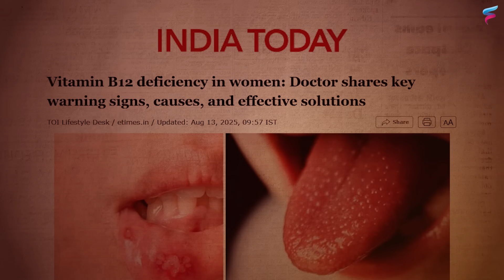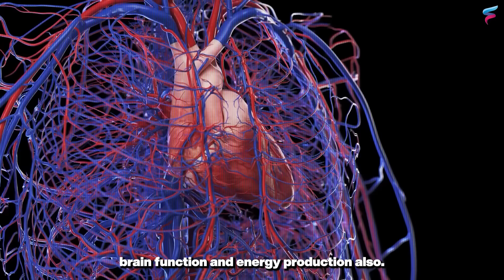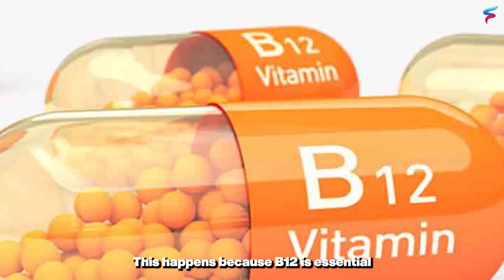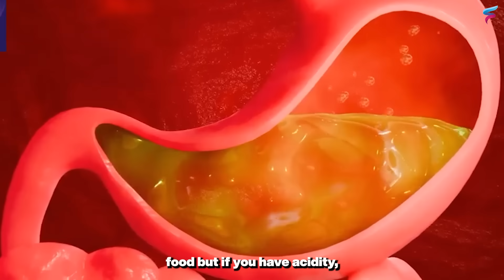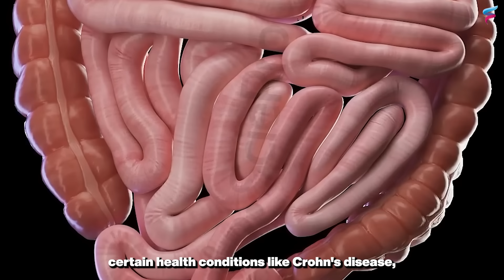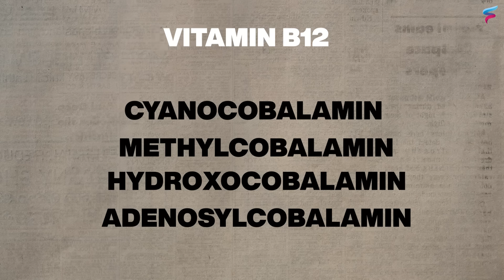Taking B12 Without Knowing This? Big Mistake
Did you know that more than 47 percent of Indians may be deficient in Vitamin B12?

That’s almost every second person you know — a family member, a neighbor, maybe even you.

Vitamin B12 deficiency is not something new in India. It’s extremely common and increasing day by day. However, what's concerning is that many people have started taking Vitamin B12 supplements on their own, without checking their levels or consulting a doctor. Some hear about it from friends, others read something online, and many simply think it's a multivitamin, so it must be safe.

But the truth is, it’s not that simple.

Taking B12 when you don’t need it might seem harmless, but in some cases, it could be unnecessary, wasteful, or even harmful in the long run.

In this video, we’ll discuss everything you need to know before taking Vitamin B12 supplements. The signs of deficiency, the hidden reasons for low B12, who needs it, and who doesn’t. And the most important part — how to take it the right way.